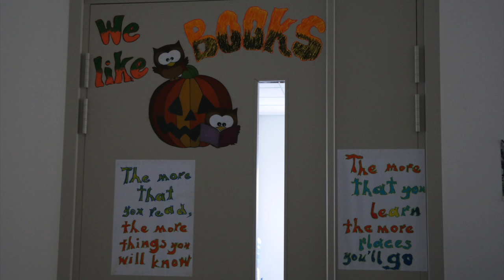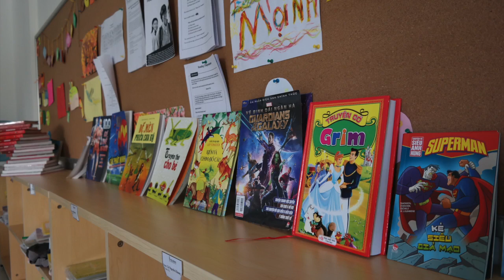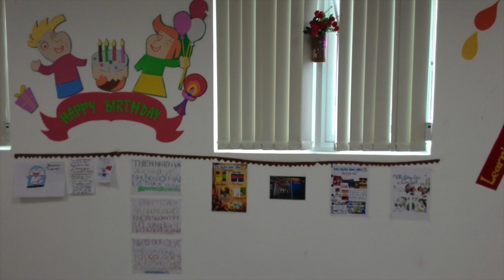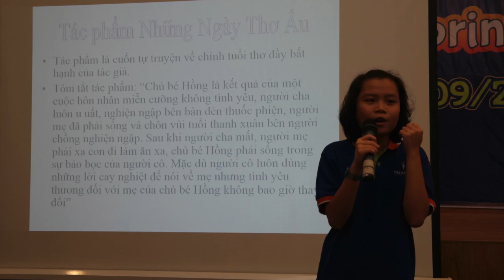Tuần lễ đọc 2014 - Reading Week 2014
Với mong muốn nâng cao văn hóa đọc, mang tinh hoa tri thức đến gần hơn với các học sinh, Wellspring Saigon tổ chức tuần lễ văn hóa đọc từ ngày 06/10/2014 – 10/10/2014.
To encourage students to become engaged and motivated readers, Wellspring Saigon celebrates a reading culture week from Oct. 06th to Oct. 10th